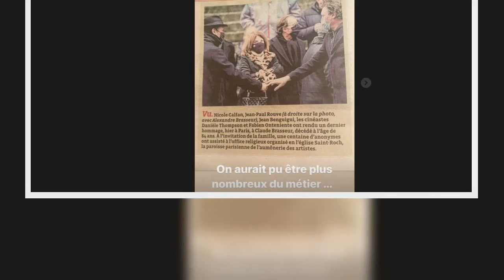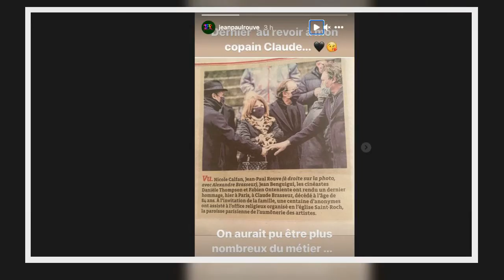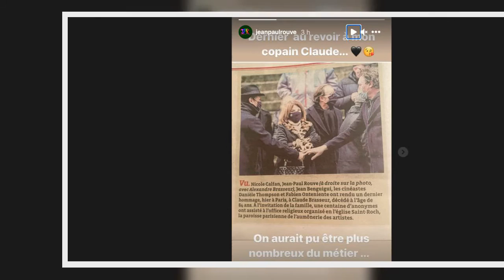Claude Brasseur mort ce détail qui a déçu Jean-Paul Rouve lors des obsèques